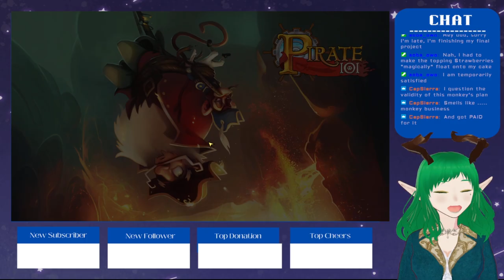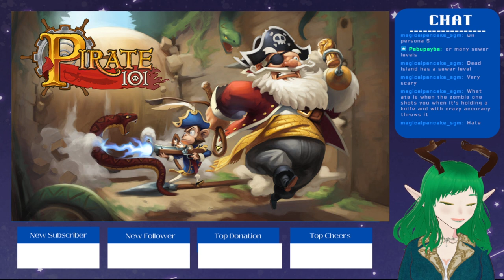Birds, Rats, and Diplomats | Pirate101 LP EP 12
We promote Wing Chun, help out the diplomats Avery has summoned, and deal with a bunch of wharf rats.